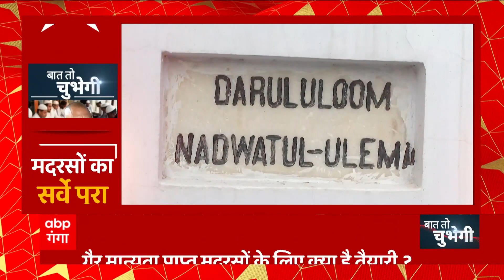UP News: यूपी में मदरसों का सर्वे पूरा, अब फाइनल फैसले का इंतजार! फिर होगा एक्शन ?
UP News: यूपी में मदरसों का सर्वे पूरा, अब फाइनल फैसले का इंतजार! फिर होगा एक्शन ? बता दें आज यूपी में मदरसों का सर्वे पूरा हो गया है अब सर्वे का रिपोर्ट संबंधित जिलों के डीएम को भेजा जाएगा इसके बाद क्या होगा यूपी सरकार का एक्शन ?